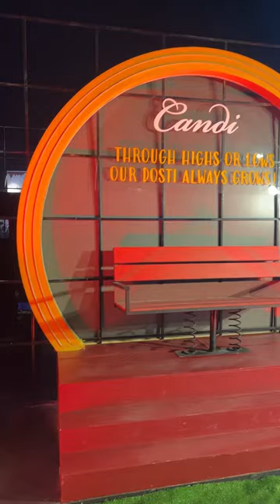Candi X BBPR Event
Candi makes everything Khaas.